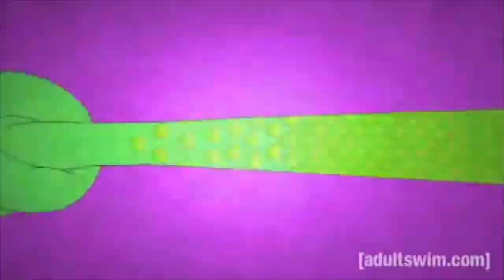M83 - Go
My very first attempt at something in this realm. This piece was made on short notice in a few days prior to a grand experience.